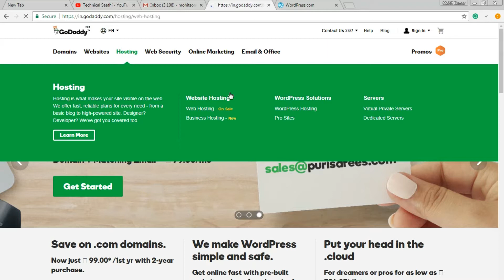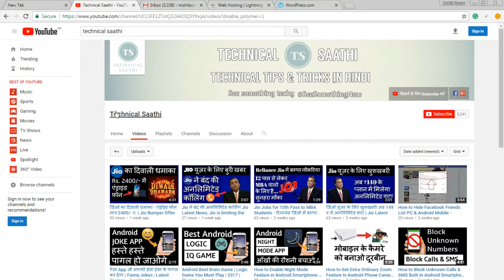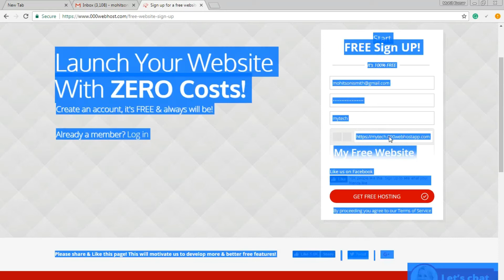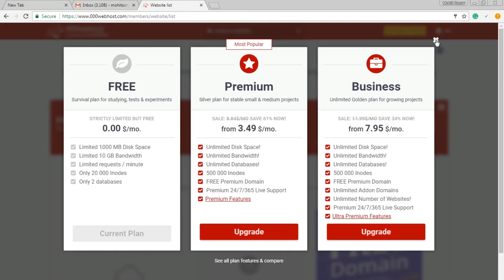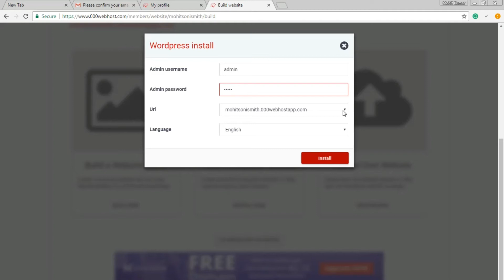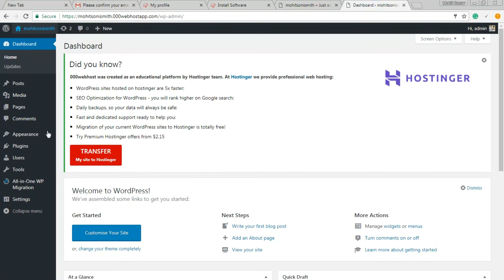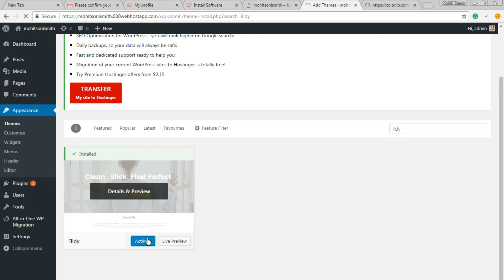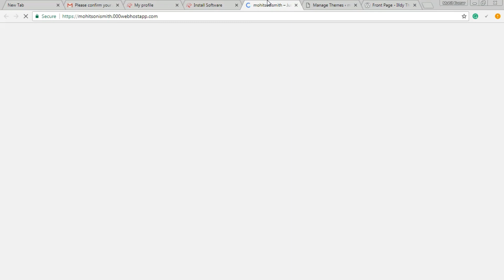How to make a FREE Website | Get FREE Domain Name + FREE Hosting | Wordpress Website part 1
How to create a free Wordpress website. Wordpress is an open source CMS (Content management system) which is used to build websites.

You can choose from thousands of the themes and plugins.

In this Video, I told you how you can create a free website in WordPress using free domain and free hosting.

Queries Solved :

How to create a free WordPress website
How to free domain and hosting
How to get free hosting for WordPress website
Free Domain name
Free Hosting
Make a free Wordpress website in Hindi